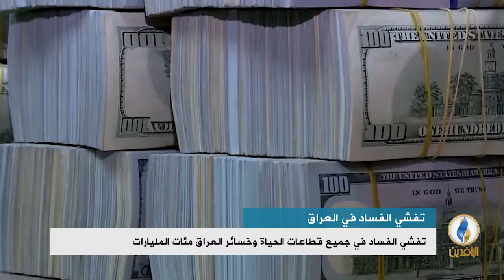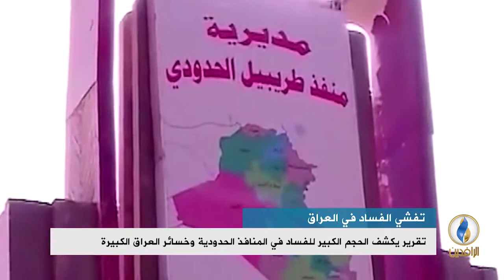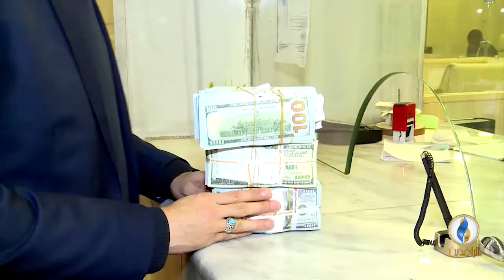تقرير إخباري.. ارتفاع ديون العراق الخارجية إلى 133 ترليون دينار بسبب الفساد المالي والإداري